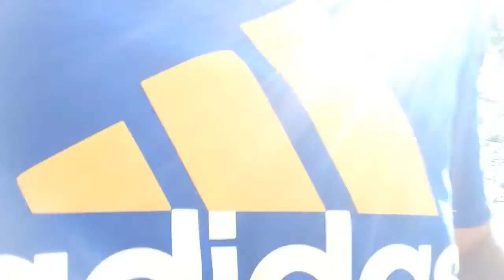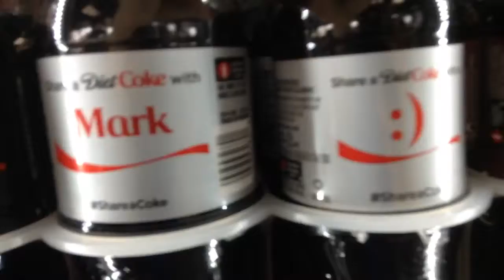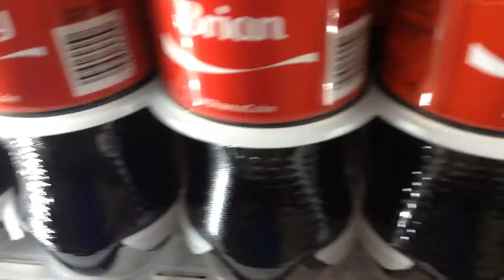First full vlog ever!!!